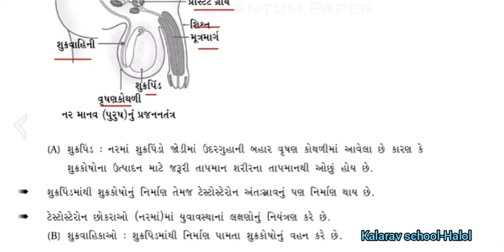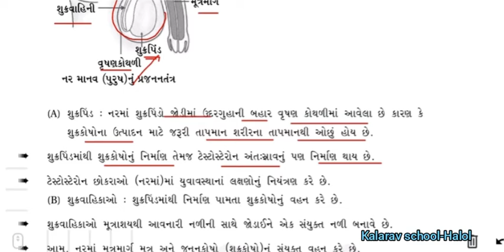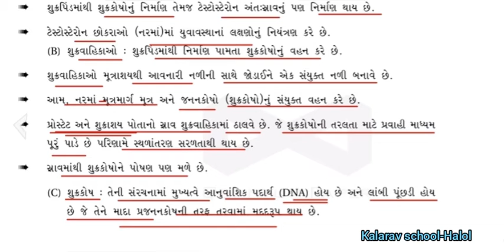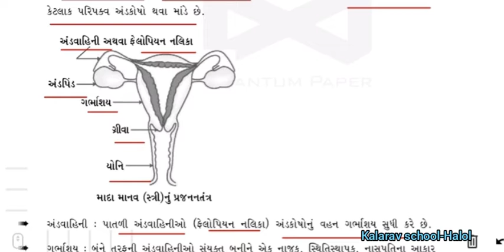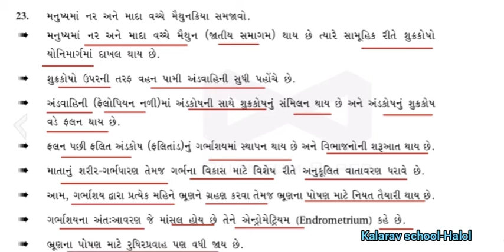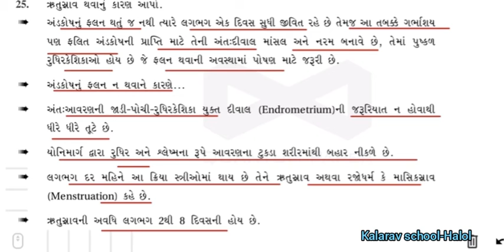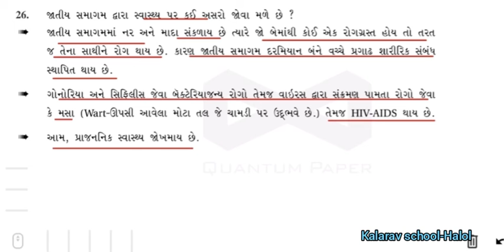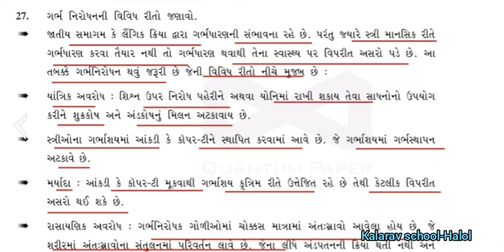10th GM Science Ch 8 L 3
Neha madam